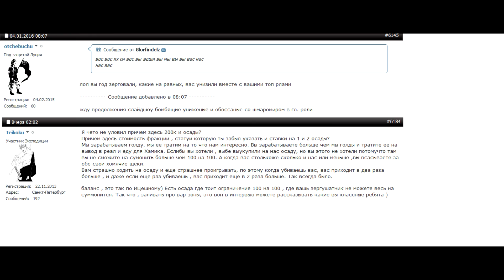GvG || Фракция IC vs Тейкоку.